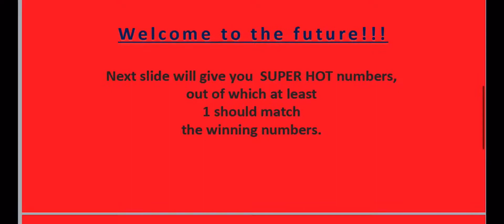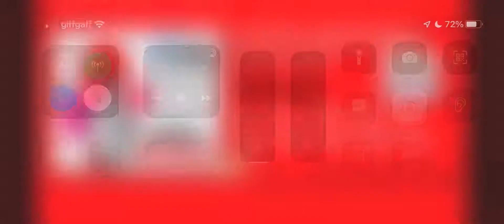29.09.2021 | Lotto Predictions for today @thelottopredictions.6751 UK JACKPOT Boom